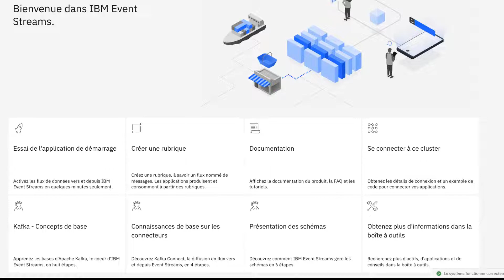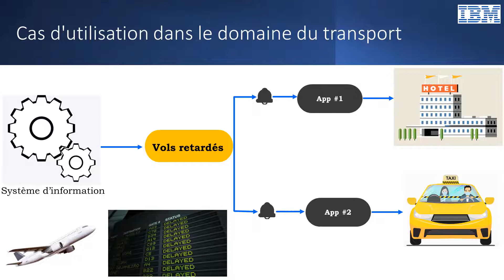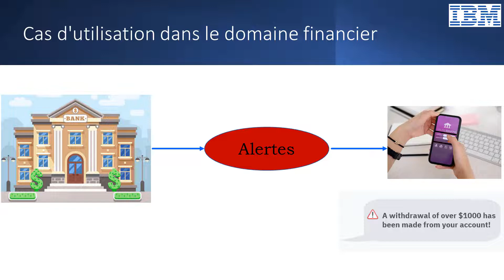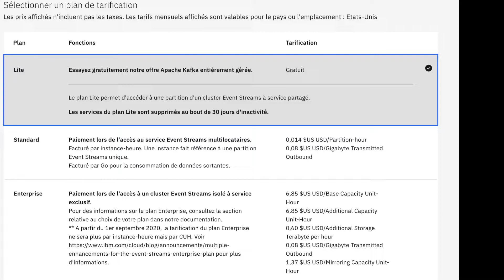Démonstration IBM Event Stream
Dans cette vidéo, Divine Boungou Moussaou, IBM IT Specialist, nous explique comment  transformer votre système d'informations afin de gérer les flux en temps réel via la solution IBM Event Streams.
In this video, Divine Boungou Moussaou, IBM IT Specialist, explains how to transform your information system to manage real-time streams via the IBM Event Streams solution.